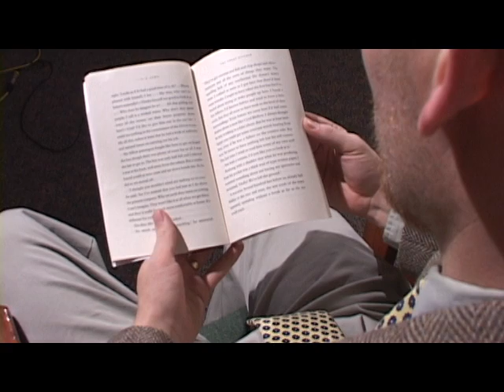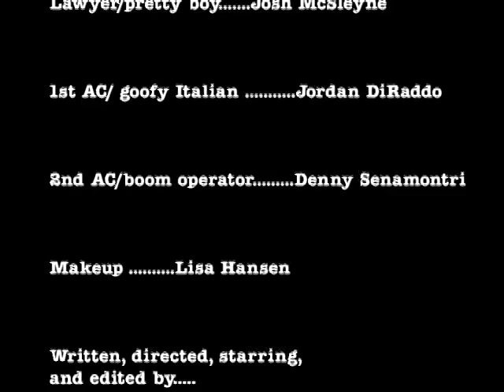clowning around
Our Film school Project was to: Write, Produce, organize crew for, & direct a short film... this is what happens when it all falls apart and we make something anyway.